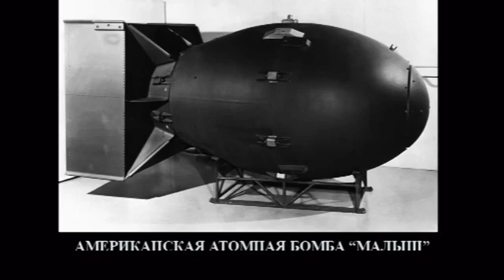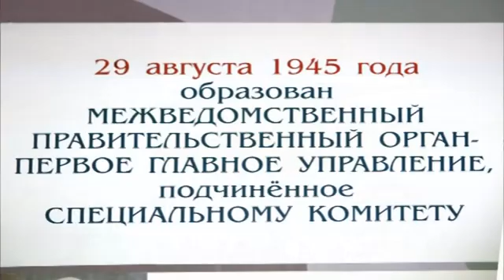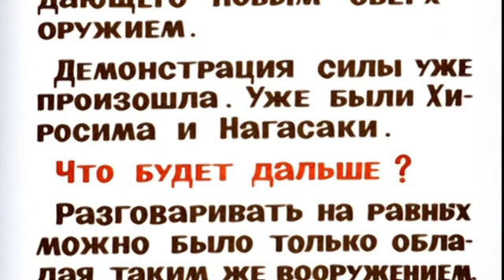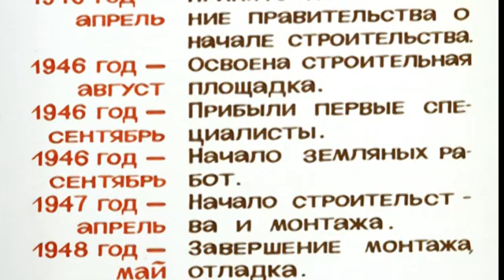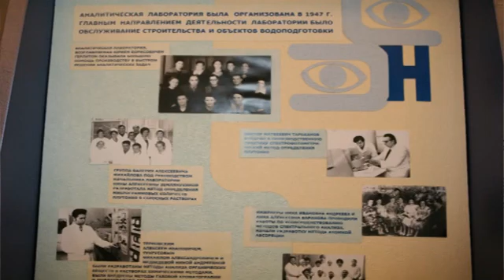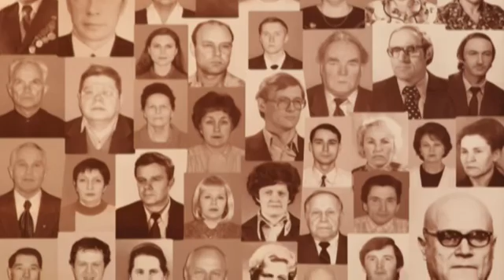Kyshtym disaster (English subtitles)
The Kyshtym disaster was a radioactive contamination accident that occurred on 29 September 1957 at Mayak, a plutonium production site in Russia for nuclear weapons and nuclear fuel processing plant of the Soviet Union.

Yuri Krivonischneko, a member of the ill-fated trek to what is now known as Dyatlov Pass that ended with the deaths of all  9 ski hikers worked in Mayak at the time of the disaster.  Yuri Krivonishenko was among the people who was sent to clean the radioactive leak. At the time of his death on Dyatlov Pass his body will wear clothes that have traces of radioactivity that some link to this particular event. However being specialist engineer Yuri had more knowledge about radioactivity and means to avoid unwanted exposure.

Photos with Krivonischenko in this video:
6:28
6:58